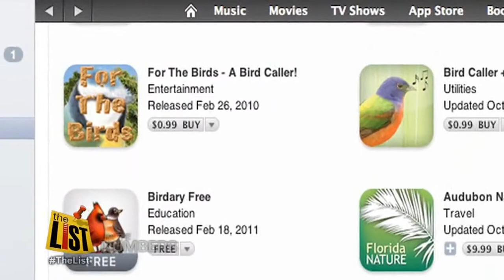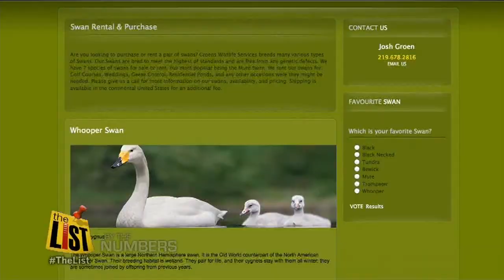By the Numbers: The cost of The 'Twelve Days of Christmas in 2012'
Christmas is 12 days away. Ever wonder how much the "The Twelve Days of Christmas" would cost in 2012?